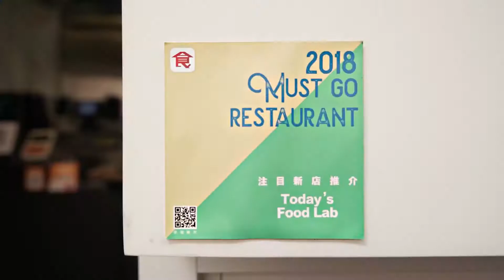甜品食譜 I 焦糖蜂巢蛋糕